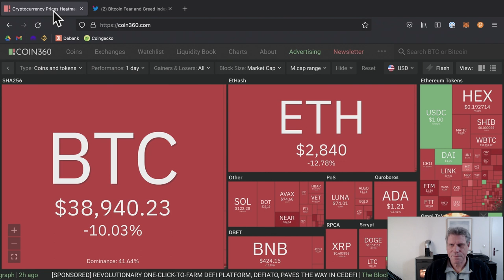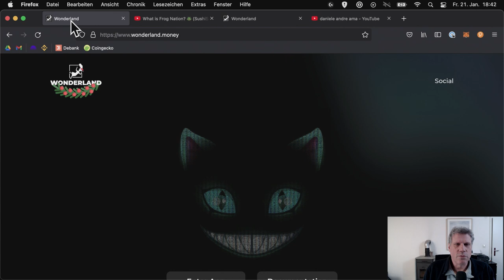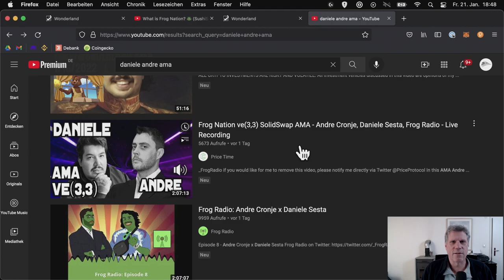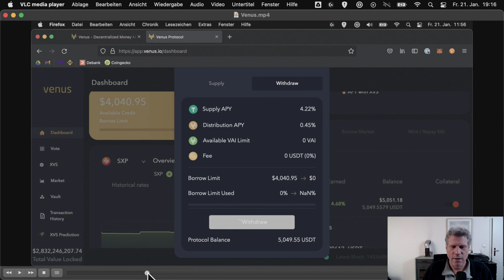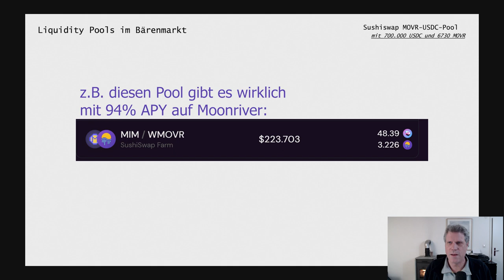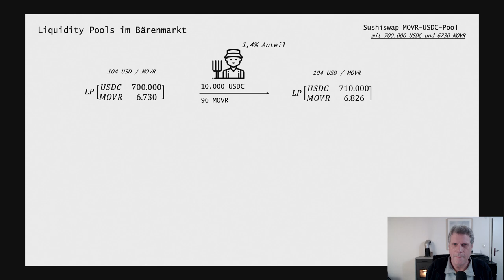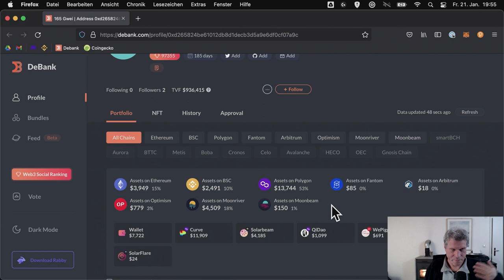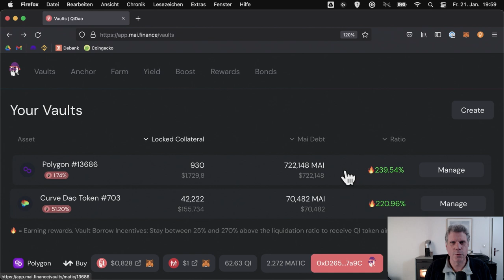CRYPTO KORREKTUR: Was tun, falls Bärenmarkt kommt?! 🐸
Die aktuelle Kurskorrektur nervt auch mich. Dennoch gibt ein paar Sachen, die man bei sinkenden Kursen machen kann. Was ich mir aktuell ansehe, wo mein Portfolio steht und wie man gut rauskommt aus der Korrektur, zeige ich in diesem Video.

00:00 Intro
03:16 Spaßprojekt: Star Atlas
05:04 Frog Nation
11:35 DOT mieten statt kaufen
16:44 Umschichten in xcKSM-MOVR Pool
20:24 LP-Pool nutzen, um Tokens zu kaufen
31:25 Das Portfolio auf Debank
32:46 Curve Portfolio, QiDAO
36:59 Abspann